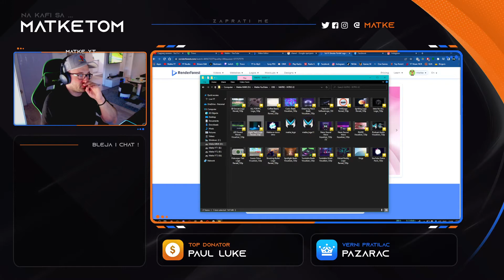Kaskowsky oooo u dobro je aaaa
@matke on trovo ©